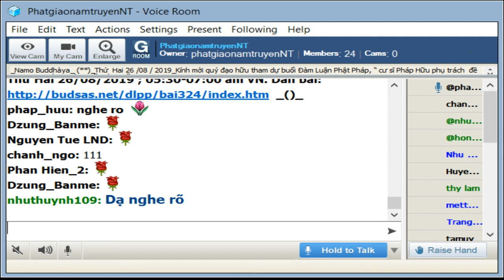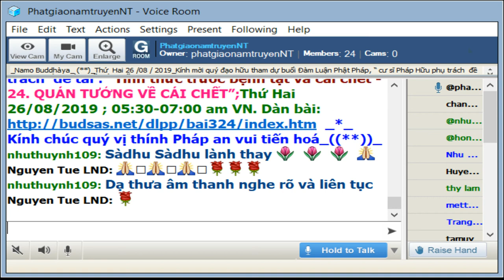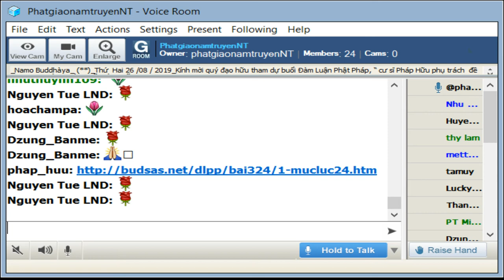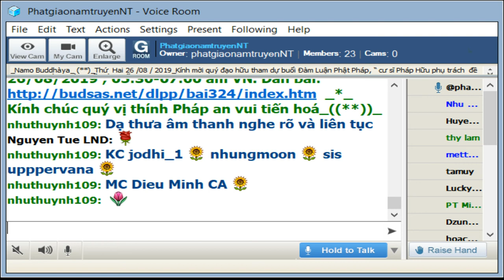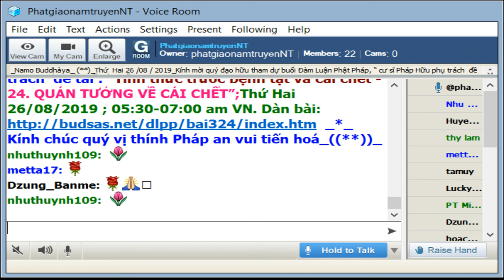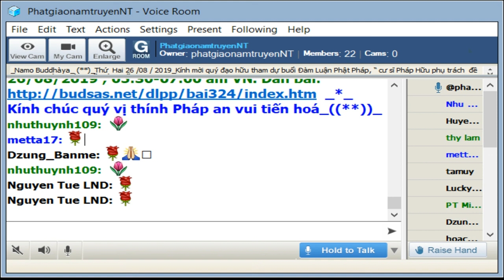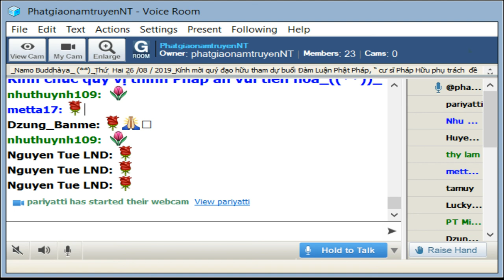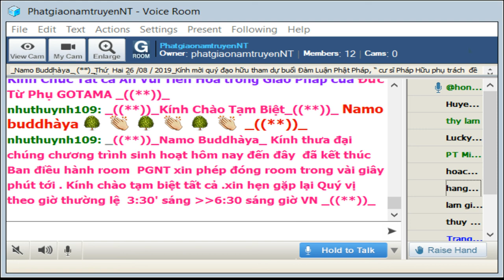PhatgiaonamtruyenNT Thứ Hai Aug 26-2019. Cư Sĩ Pháp Hữu:“Tỉnh thức trước bệnh tật và cái chết"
PhatgiaonamtruyenNT Thứ Hai Aug 26-2019. Buổi Đàm Luận Phật Pháp do cư sĩ Pháp Hữu với đề tài:" Tỉnh Thức Trước Bịnh Tật & Cái Chết"_24.Quán Tưởng về Cái Chết"